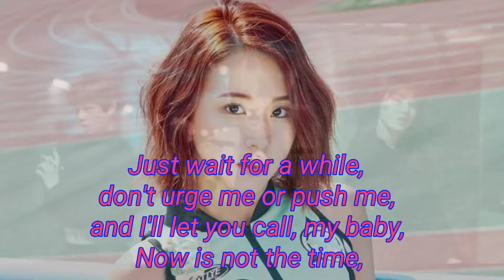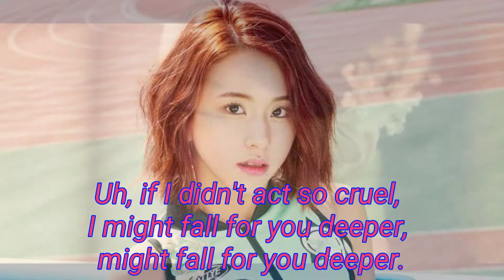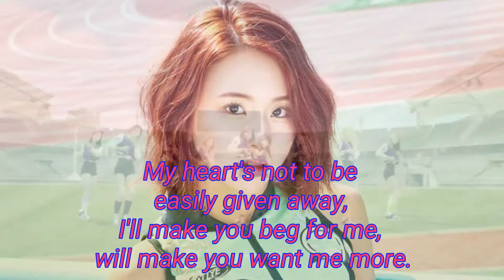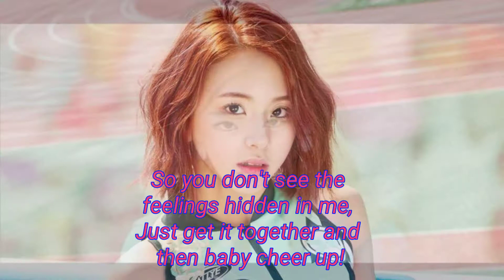Cheer up ~ Twice ~ Instrumental With Backing Vocals and Lyrics